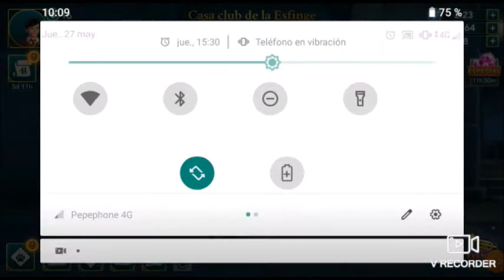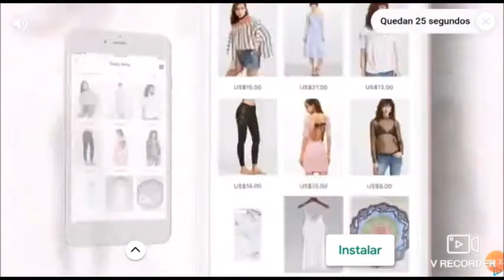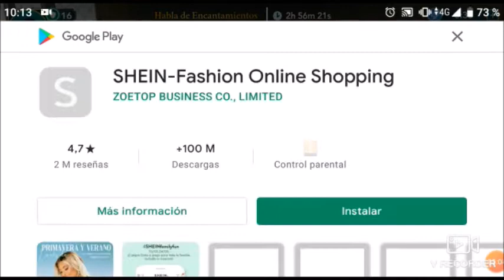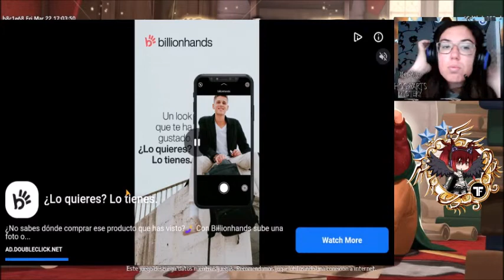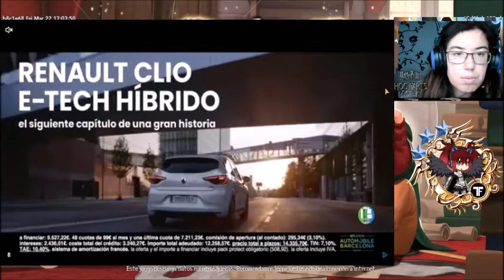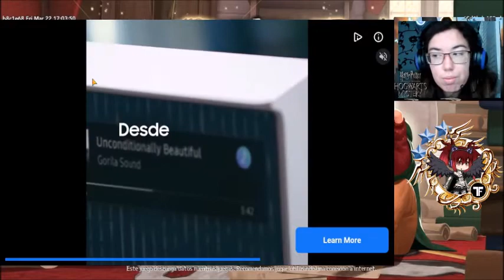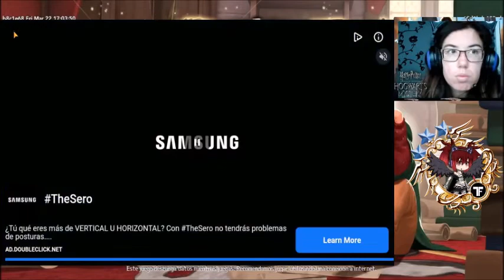Harry Potter: hogwarts mystery capitulo 48👶👶 Un pequeñín malfoy 👶👶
SINOPSIS
Harry Potter: Hogwarts Mistery es un videojuego de rol ambientado en el universo de Harry Potter establecido por J. K. Rowling y su serie de novelas. El juego está puesto entre el nacimiento de Harry Potter y su ingreso a Hogwarts a sus 11 años. Los jugadores pueden crear y personalizar su propio avatar personal, quién es un estudiante que estudia en el Colegio Hogwarts de Magia y Hechicería, una escuela británica de magia. Pueden atender clases mágicas, aprender período, rivales de batalla, y embarcar en búsquedas. A través del sistema de conteo del juego, las elecciones de los jugadores afectan la narrativa del juego, aun así a veces estas elecciones están cerradas si la estadística del jugador. Los jugadores pueden interactuar con caracteres notables de la serie, como Albus Dumbledore, Rubeus Hagrid, Severus Snape, y Minerva McGonagall.

GAMEPLAYS ACTUALES

--KUYO
* Lunes y Viernes los vídeos del siguiente orden de Grabación :

*Miércoles y Domingos (una de las dos series) :
**Phoenix Wright Ace Attorney (pausada por grabacion nuevo caso)
** Secreto de henry en lugar de phoenix hasta que termine el siguiente caso.

--SHADOW
* Cuando pueda seguirá Final Fantasy VII Remake

HORARIOS

PARA VOSOTROS